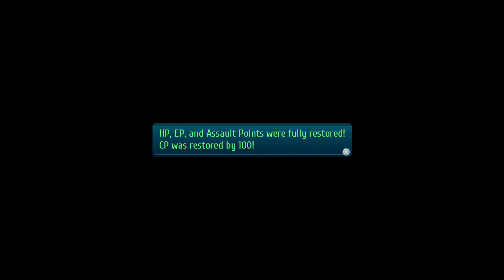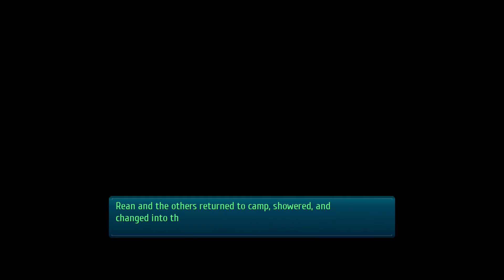The Legend of Heroes: Trails of Cold Steel 3 Let's Play/Walkthrough Part 34 (PS4)